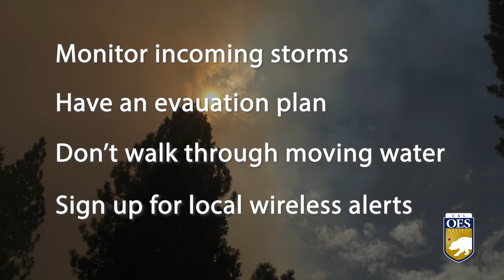Flooding Dangers After Wildfires | Cal OES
Climate-driven wildfires take a toll on the California landscape, destroying homes, wildlife habitat and timber, and polluting the air with emissions harmful to human health. Precipitation following these wildfires can lead to dangerous flooding, mud and debris flows. A few simple steps can help you prepare and keep you and your loved ones safe.